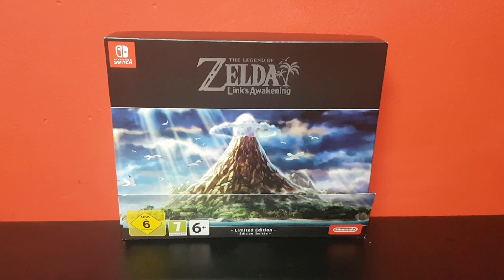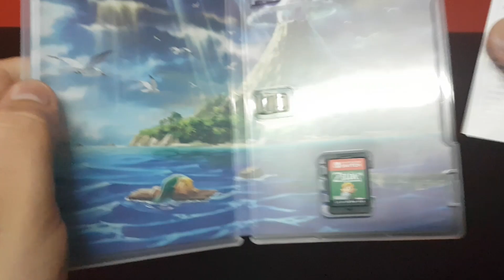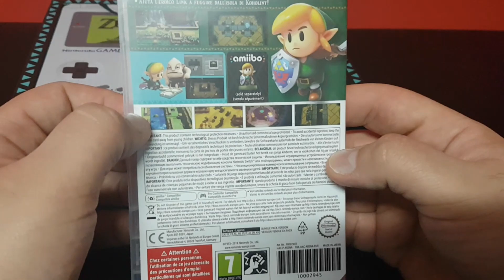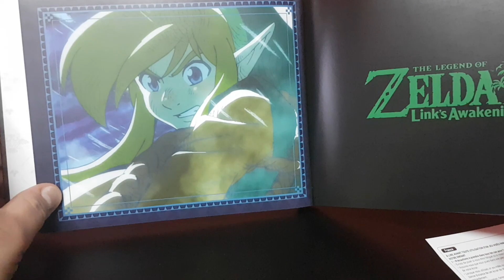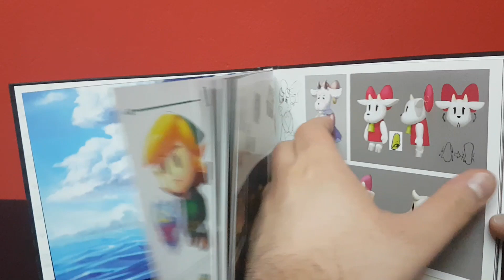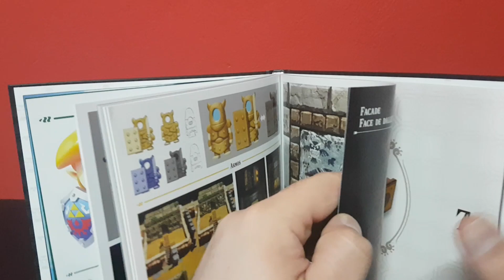The Legend Of Zelda Link's Awakening Limited Edition UNBOXING!